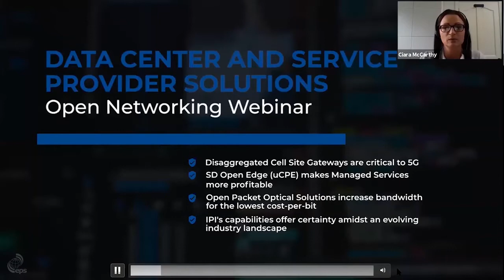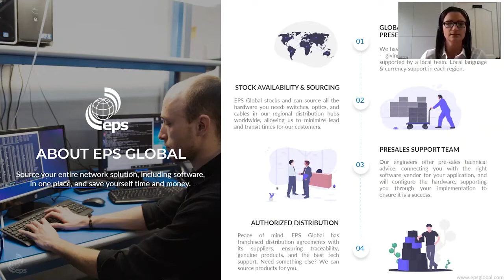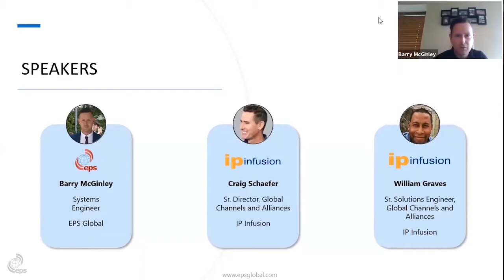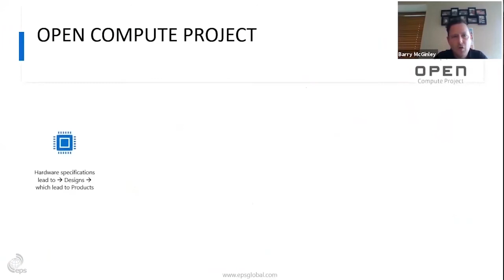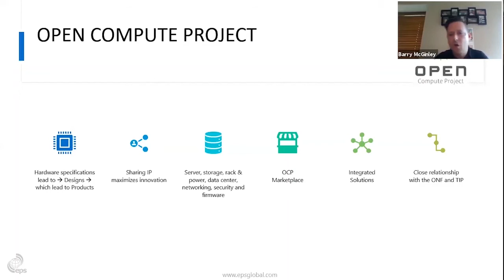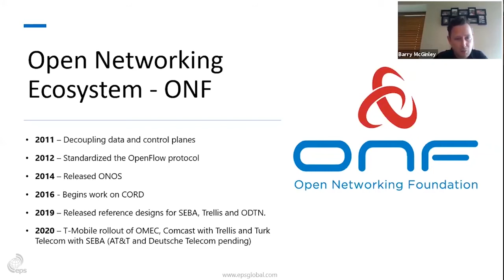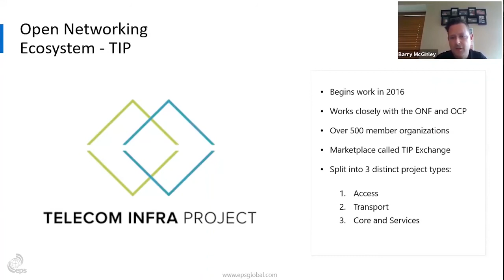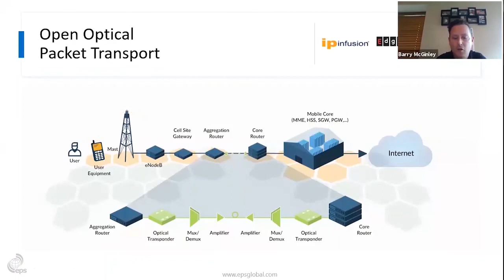Data Center and Service Provider Solutions Webinar with IP Infusion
Disaggregation has become a staple in today's data centers. Service Providers and Telcos are rapidly catching up and driving multiple use cases to take advantage of open networking. IP Infusion is at the forefront of this movement with two dynamic NOS options:

OcNOS (Open Compute Network Operating System)
DANOS Vyatta Edition (DVe) via our exclusive global partnership with AT&T